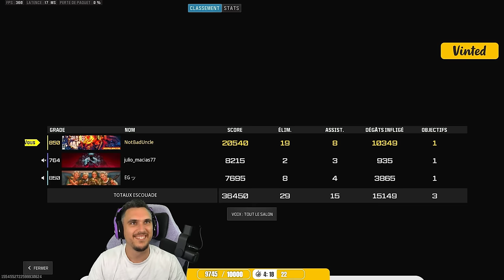Le tatouage CHOWH1 sur sa fesse 🤣 (On a réussi !)